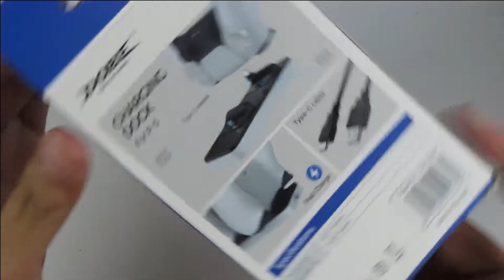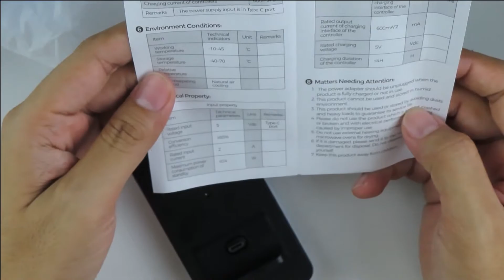unboxing dobe charging dock ps5 controller